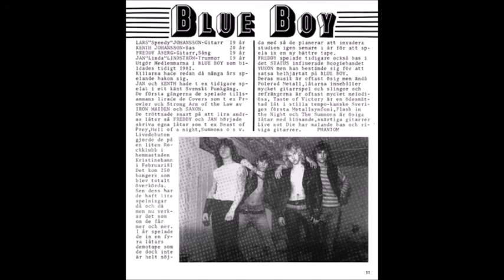Blue Boy - Demo '84 (1984)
The one and only Demo by the band Blue Boy from Sweden released in 1984. Enjoy!

Tracklist:
01. A Flash in the Night
02. The Summons
03. Live and not Die
04. The Taste of Victory